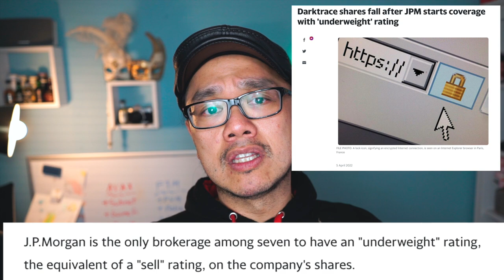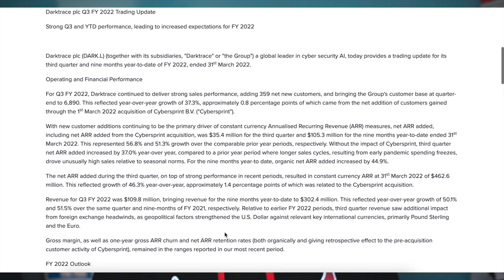Why Darktrace stock fall? (April 2022)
Darktrace stock dropped after JP Morgan analyst deem it underweight. However the Q3 2022 trading update shown great improvement in customer base and revenue growth. Why did darktrace stock fall again?

💢 HOPE YOU GUYS FIND THIS VIDEO VALUABLE!

👉Code - ALEXKOH
💵BROKER RECOMMENDATION💶
💰Hargreaves Lansdown:
to sign up for Crypto.com and we both get $25 USD :)